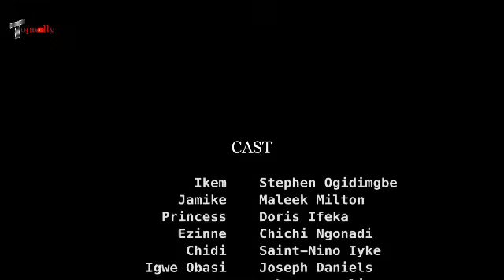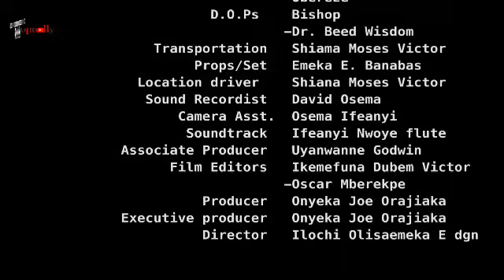D PRINCESS FELL IN LUV WIT D POOR FARMER BT DIDNT KNOW HE ALSO A CROWN PRINCE IN DISGUISE 2-NG MOVIE